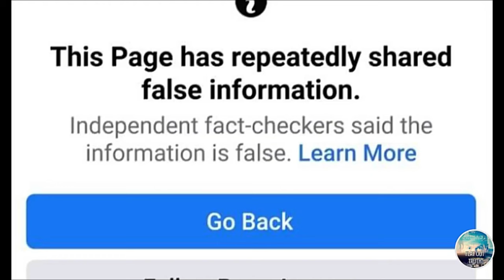STAIRCASE OF DISBELIEF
Neil Kramer Speech